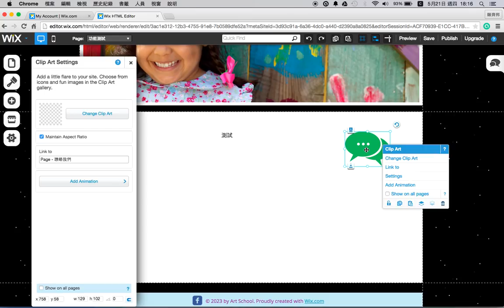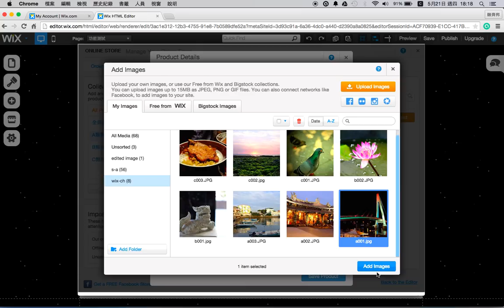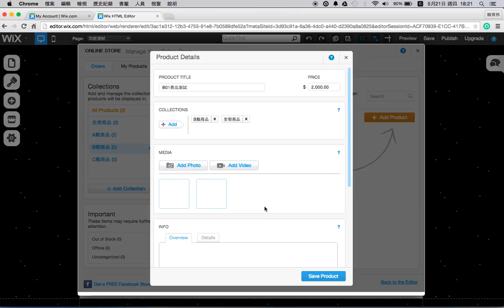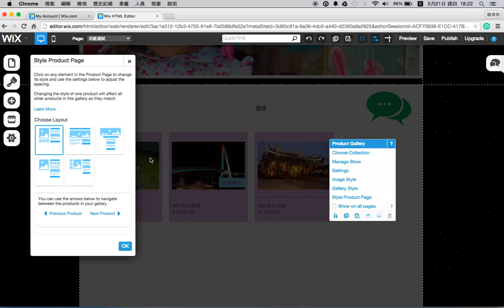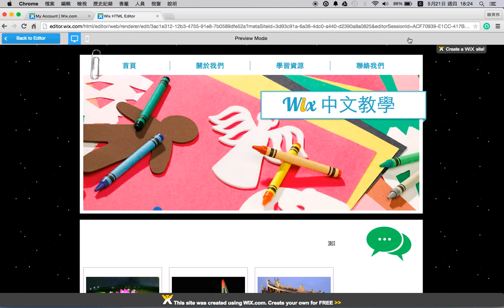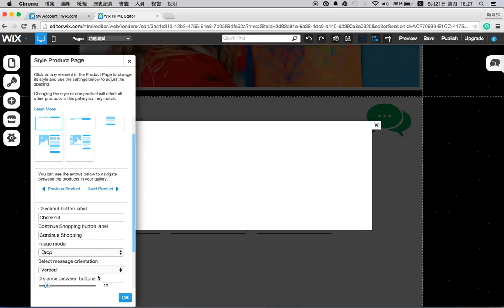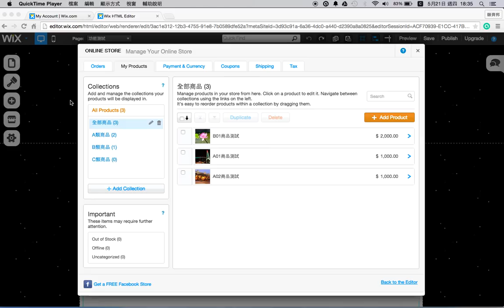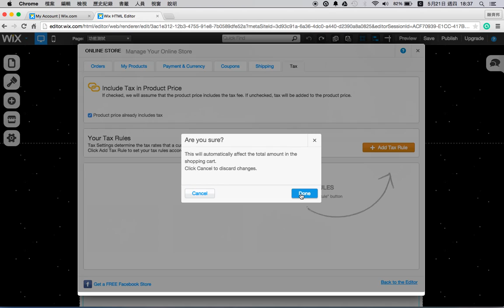Wix中文教學1-5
網站苦惱很久都沒進展？
有想要經營的事業但是不知從何開始？
/⚡點擊連結取得實戰密籍⚡/

Wix中文教學1-4
Add功能中 購物車模組的介紹 使用方式